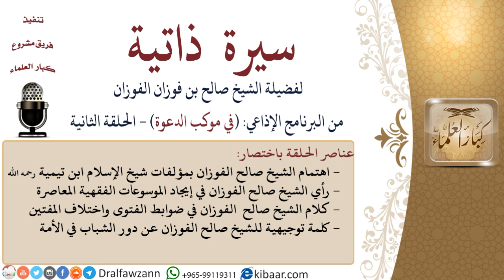سيرة ذاتية – في موكب الدعوة |الحلقة الثانية|صالح الفوزان|كبار العلماء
السيرة الذاتية :
للاشتراك في قناة الشيخ صالح الفوزان